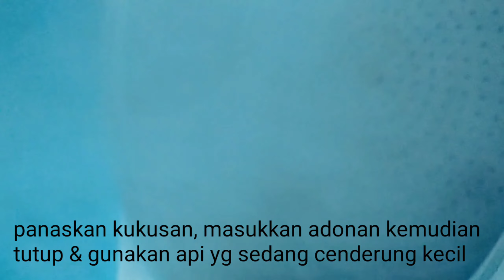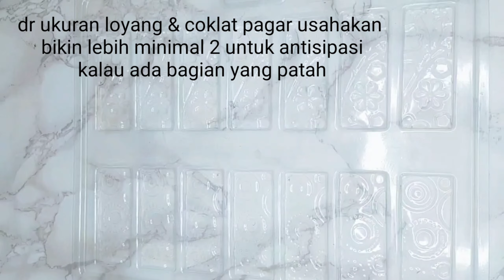kue ulang tahun/ kue ulang tahun coklat/ birthday cake chocolate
kali ini saya akan membagikan resep membuat kue ulang tahun mudah dan simpel dan cara membuat cokelat pagar serta cara menghiasnya. hanya dengan 2 telur kita sudah bisa membuat kue ulang tahun seharga 100K.
untuk cara pembuatan kue ulang tahun coklat pagarnya liat videonya sampai habis & jangan di skip

wa'alaikumussalam warahmatullahi wabarakatuh
jazakumullah khoir

peluang bisnis
peluang usaha
ide usaha
ide jualan
inspirasi usaha
peluang usaha yang menguntungkan